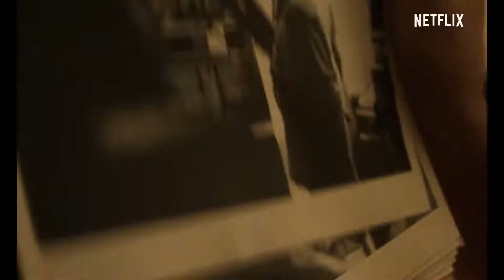Il suo ultimo desiderio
Anne McMahon, una giornalista del Washington Post, che si occupa delle primarie del 1984, rimane coinvolta in una cospirazione legata alla vendita delle armi.

Film 2020

Genere : Crimine, Dramma, Mistero, Thriller

Regia : Dee Rees

Cast : Anne Hathaway, Ben Affleck, Rosie Perez, Willem Dafoe, Toby Jones, Mel Rodriguez, Edi Gathegi, Carlos Leal